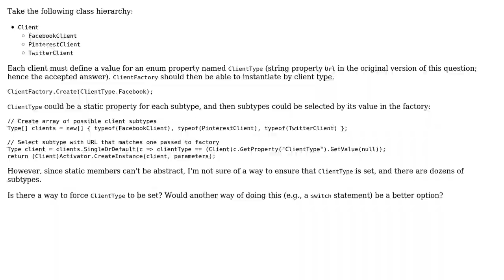What is the DRY-est factory pattern to instantiate subtypes based on one of their properties'...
Software Engineering: What is the DRY-est factory pattern to instantiate subtypes based on one of their properties' values?

With thanks & praise to God, and with thanks to the many people who have made this project possible! | Content (except music & images) licensed under CC BY-SA | Music | Images & others | With thanks to user MichelHenrich user Eric Eskildsen and the Stack Exchange Network Trademarks are property of their respective owners. You are responsible for your own actions.